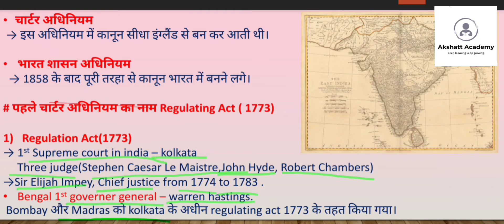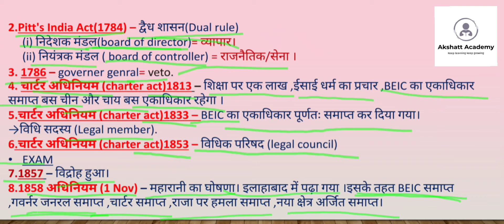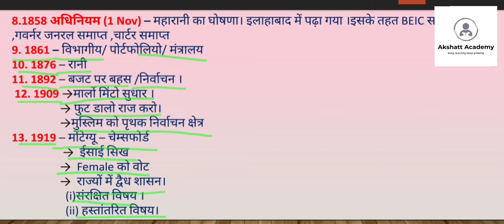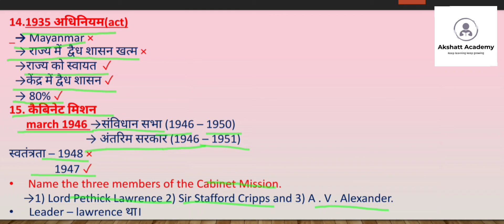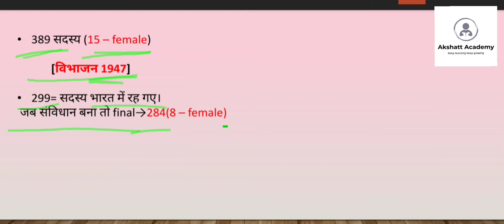CHARTER ACT 1733 to 1935 | संविधान सभा क्यों बना | संविधान कब बना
चार्टर अधिनियम
 → इस अधिनियम में कानून सीधा इंग्लैंड से बन कर आती थी।

भारत शासन अधिनियम
  → 1858 के बाद पूरी तरहा से कानून भारत में बनने लगे।

# पहले चार्टर अधिनियम का नाम Regulating Act ( 1773)

Regulation Act(1773)
→ 1st Supreme court in india – kolkata
     Three judge(Stephen Caesar Le Maistre,John Hyde, Robert Chambers)
→Sir Elijah Impey, Chief justice from 1774 to 1783 .
Bengal 1st governer general – warren hastings.
 Bombay और Madras को kolkata के अधीन regulating act 1773 के तहत किया गया।
2.Pitt's India Act(1784) – द्वैध शासन(Dual rule)
     (i) निदेशक मंडल(board of director)= व्यापार।
     (ii) नियंत्रक मंडल ( board of controller) = राजनैतिक/सेना ।
3. 1786 – governer genral= veto.
4. चार्टर अधिनियम (charter act)1813 – शिक्षा पर एक लाख ,ईसाई धर्म का प्रचार ,BEIC का एकाधिकार समाप्त बस चीन और चाय बस एकाधिकार रहेगा ।
5.चार्टर अधिनियम (charter act)1833 – BEIC का एकाधिकार पूर्णतः समाप्त कर दिया गया।
→विधि सदस्य (Legal member).
6.चार्टर अधिनियम (charter act)1853 – विधिक परिषद (legal council)
EXAM
7.1857 – विद्रोह हुआ।
8.1858 अधिनियम (1 Nov) – महारानी का घोषणा। इलाहाबाद में पढ़ा गया ।इसके तहत BEIC समाप्त ,गवर्नर जनरल समाप्त ,चार्टर समाप्त ,राजा पर हमला समाप्त ,नया क्षेत्र अर्जित समाप्त।
9. 1861 – विभागीय/ पोर्टफोलियो/ मंत्रालय
10. 1876 – रानी
11. 1892 – बजट पर बहस /निर्वाचन ।
 12. 1909 →मार्लो मिंटो सुधार ।
                 → फुट डालो राज करो।
                 →मुस्लिम को पृथक निर्वाचन क्षेत्र
13. 1919 – मोंटेग्यू – चेम्सफोर्ड
                  →  ईसाई सिख
                 →  Female को वोट
                 →  राज्यों में द्वैध शासन।
                   (i)संरक्षित विषय ।
                   (ii) हस्तांतरित विषय।
14.1935 अधिनियम(act)
  → Mayanmar ×
  → राज्य में  द्वैध शासन खत्म ×
  →राज्य को स्वायत  ✓
  →केंद्र में द्वैध शासन ✓
  → 80% ✓
15. कैबिनेट मिशन
      march 1946 →संविधान सभा (1946 – 1950)
                           → अंतरिम सरकार (1946 – 1951)
स्वतंत्रता – 1948 ×
                1947 ✓
Name the three members of the Cabinet Mission.
     →1) Lord Pethick Lawrence 2) Sir Stafford Cripps and 3) A . V . Alexander.
  Leader – lawrence था।
14.1935 अधिनियम(act)
  → Mayanmar ×
  →राज्य को स्वायत  ✓
  → 80% ✓
15. कैबिनेट मिशन
स्वतंत्रता – 1948 ×
                1947 ✓
  Leader – lawrence था।

→389 सदस्य (15 – female)

            [विभाजन 1947]

299= सदस्य भारत में रह गए।
 जब संविधान बना तो final→284(8 – female)

        keep learning
         Keep growing